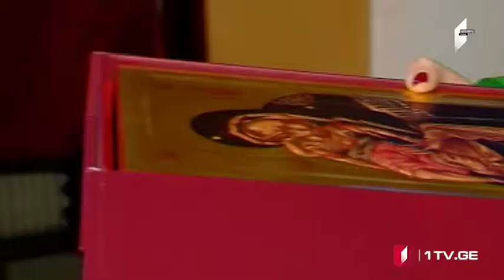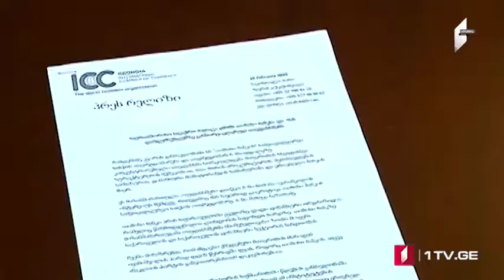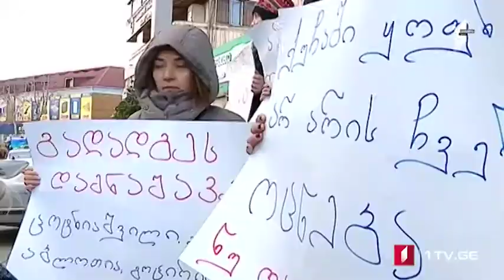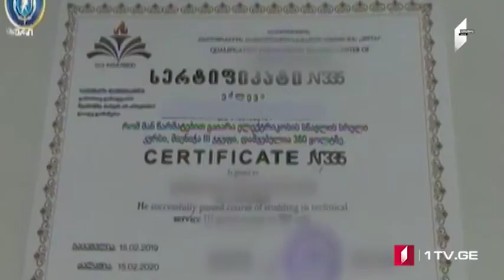ՄՈԱՄԲԵ – լրատվական թողարկում հայերենով [18.02.2019]